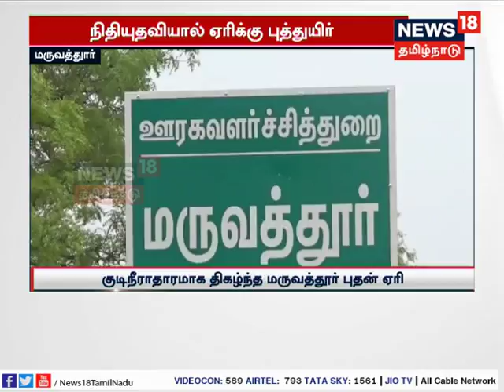பெரம்பலூர்: வெளிநாடு வாழ் கிராம மக்கள் நிதியுதவி... தூர்வாரப்படும் ஏரி...